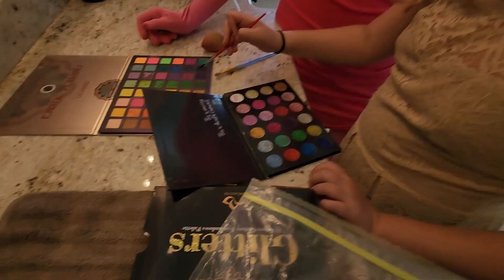POPPY PLAYTIME In Real Life Behind the Scenes (Mommy Long Legs)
In today's video TUF Dad takes you behind the scenes to show you how we created Poppy Playtime and DollMaker In Real Life and teach you so you can create it to.

Get a Personalized Message and a personal Skit In Real Life from us